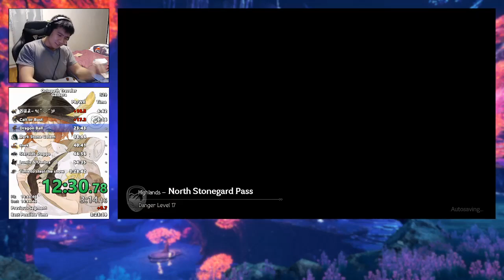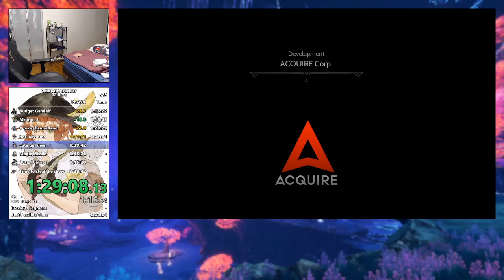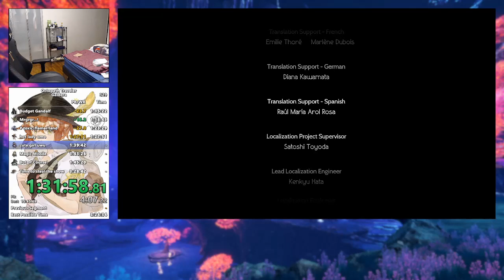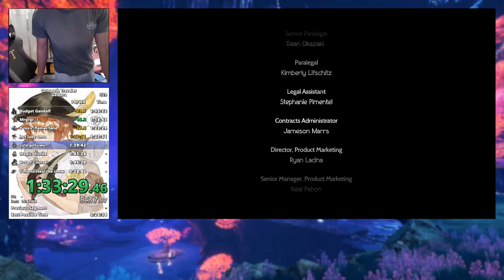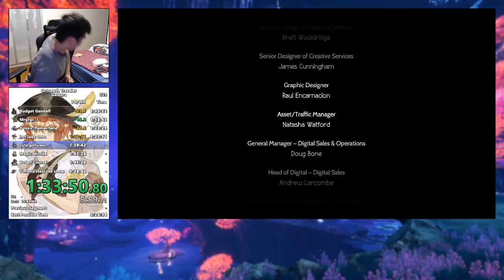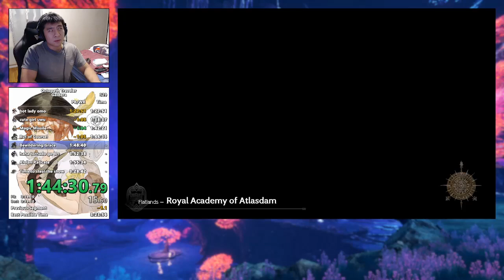(Current WR) Octopath Traveler Galdera Speedrun in 3:24:25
Solid run with good execution and decision making, even though RNG was far from perfect.